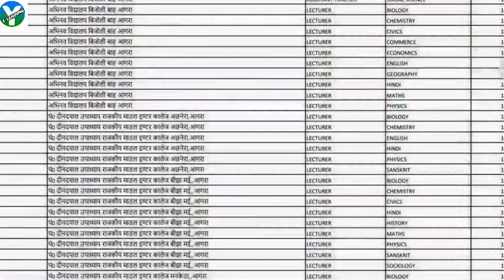LT ग्रेड नई भर्ती खुशखबरी/LT GRADE NEW VACENCY 2022/UPPSC LT GRADE NEW NOTIFICATION/LT GRADE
LT ग्रेड नई भर्ती इस दिन परीक्षा इस दिन/LT GRADE NEW VACENCY/LT ग्रेड 12 हजार नई भर्ती/LT ग्रेड
LT ग्रेड नई भर्ती विज्ञापन खुशखबरी/ LT GRADE NEW VACENCY/LT GRADE 8166 NEW VACENCY/LT GRADE TEACHER

LT ग्रेड नई शिक्षक भर्ती विज्ञापन खुशखबरी/LT GRADE NEW VACENCY/LT GRADE/LT GRADE TEACHER VACENCY